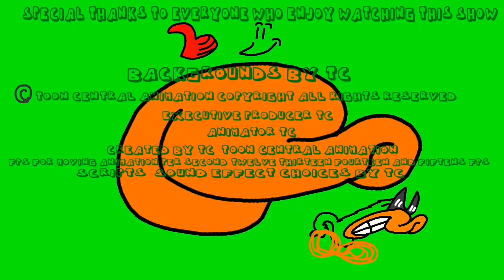Dillard And The Insane World Ending Credits!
Here’s a outro/ending/closing credits of “Dillard And The Insane World”